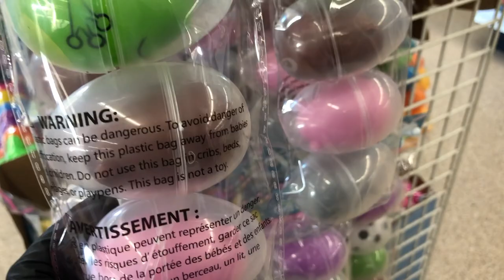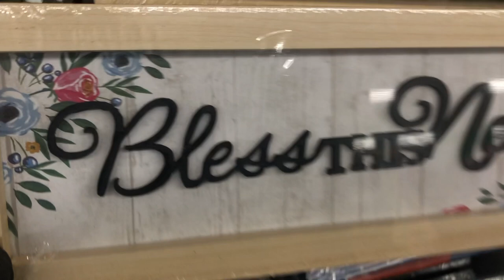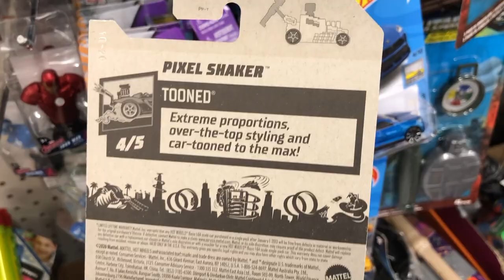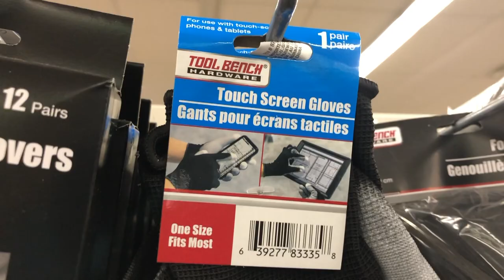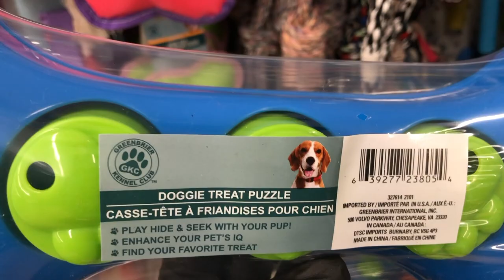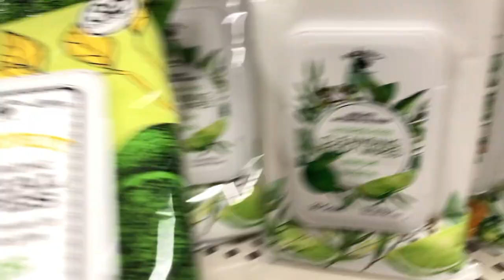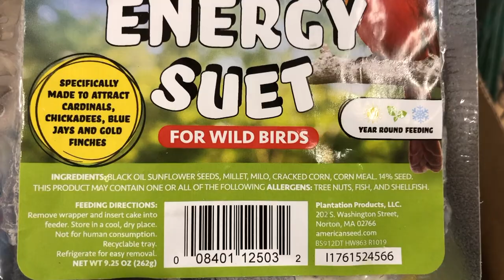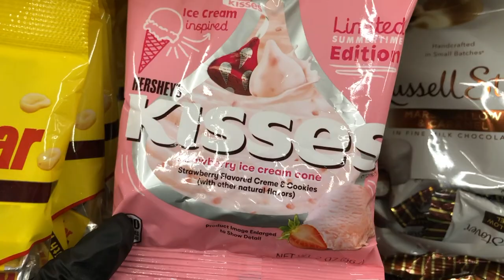Shop with Me at Dollar Tree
Thanks for joining me for this Shop with Me at Dollar Tree video where I show you some of the items Dollar Tree has available for Easter decor and more.

I hope you're all doing well, take care!